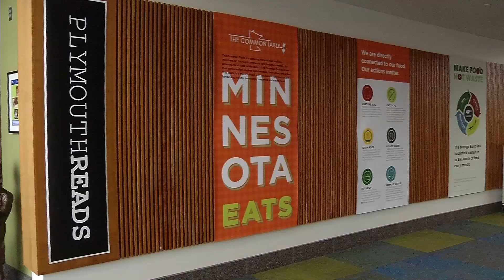Plymouth READS Announces Book Selection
Plymouth READS announced its annual book selection. This year it's "Locally Laid" by Lucie Amundsen, a funny memoir about a Minnesota couple's decision to leave corporate America and start a chicken farm.